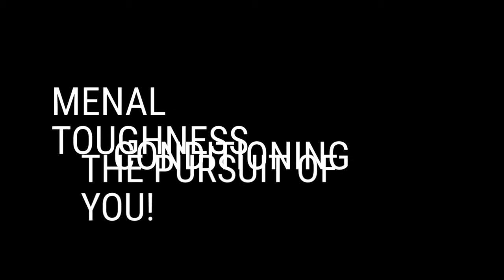Metabolic AffliKtion Video 3 - Options (for YouTube)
[insert descriptions here]